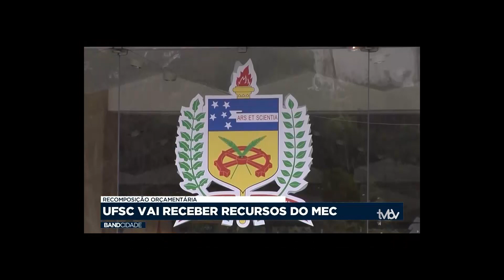A Universidade Federal de Santa Catarina irá receber recomposição orçamentária do MEC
A Universidade Federal de Santa Catarina (UFSC) vai ter uma recomposição orçamentária. O anúncio foi feito pelo Ministério da Educação (MEC).

O MEC liberou para a UFSC mais de 26 milhões de reais para recomposição orçamentária. O valor é parte dos quase 2 bilhões e meio de reais previstos para serem distribuídos a universidades e institutos federais.